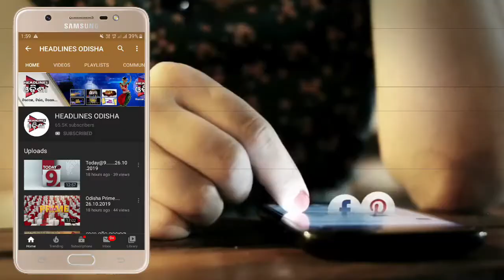ହୋଟେଲରୁ ସେକ୍ସରାକେଟ ଠାବ ...